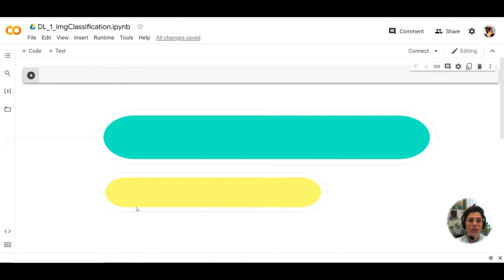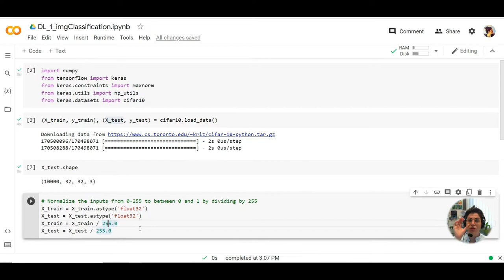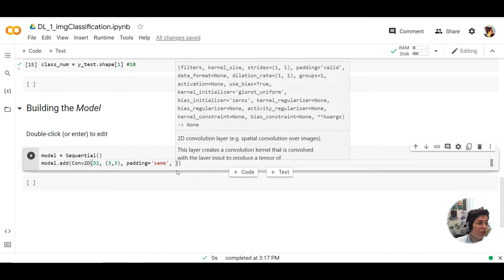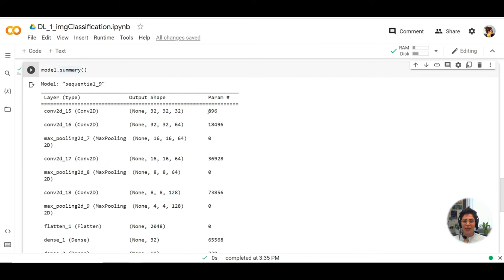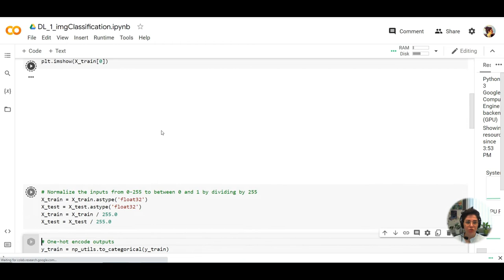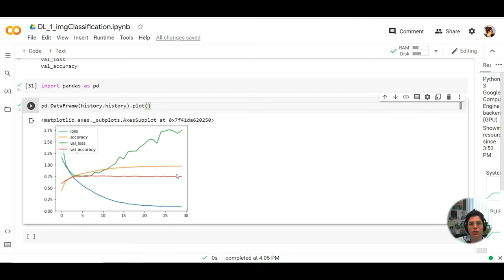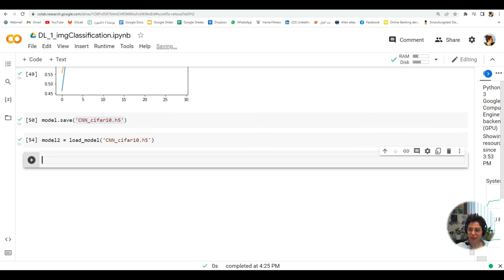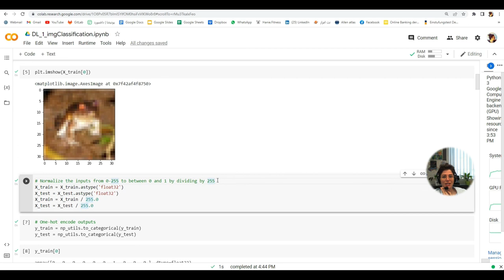پردازش تصویر، دیپ لرنینگ، Image classification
پردازش تصویر، دیپ لرنینگ،
Image classification
روی دیتاست Cifar10
با استفاده از پکیج های
Keras
Tensorflow
در این ویدئو مفاهیم زیر رو بررسی کردیم:
Overfitting
Dropout
BatchNormalization